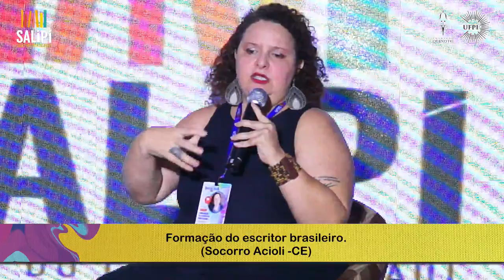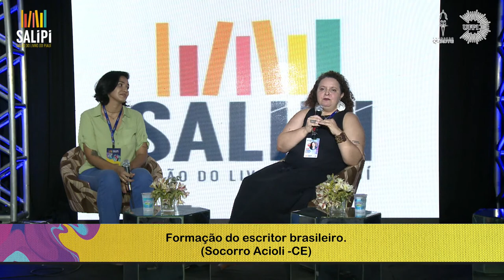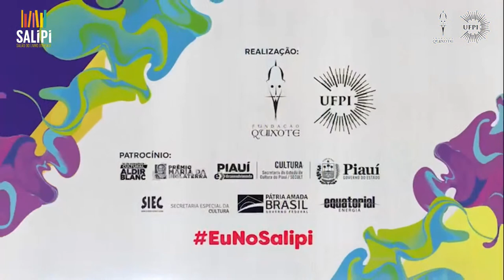SALIPI AO VIVO DIA 16/12/2021 - Seminário Língua Viva - Palestrante: Socorro Acioli (CE)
DIA 16/12 – QUINTA-FEIRA

Palestra: Formação do escritor brasileiro.
Palestrante: Socorro Acioli (CE)
(Jornalista e escritora brasileira, doutora em Estudos de Literatura pela Universidade Federal Fluminense – UFF e Vencedora do Prêmio Jabuti de Literatura).